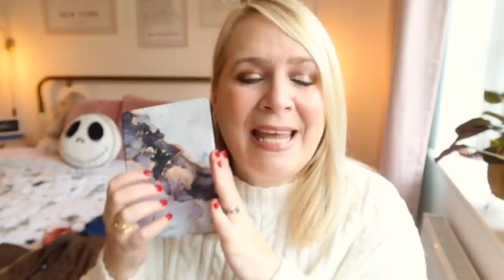CHATTY COSY FALL FAVOURITES! Clothes, Shows & Candles I'm Loving!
⭐️Chitty Chatty Fall Favourites. Clothes, shows, candles I'm loving!

📚 My lovely book of poetry 'Will I Ever Pee Alone Again?' is out USA or in Canada

brummymummyof2
Optimus Talent LTD
Bentick House
3-8 Bolsover Street,
Fitzrovia, London,
W1W 6AB